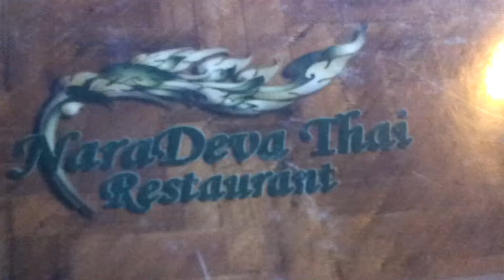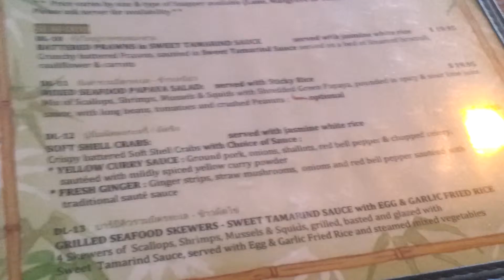NeraDeva Thai Restraunt Menu